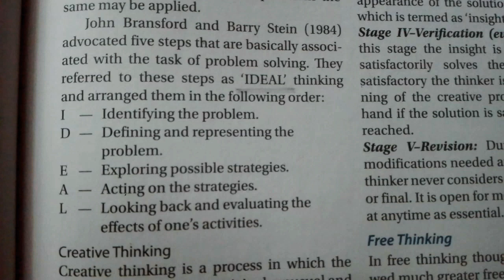Problem solving in Psychology (meaning and the steps)